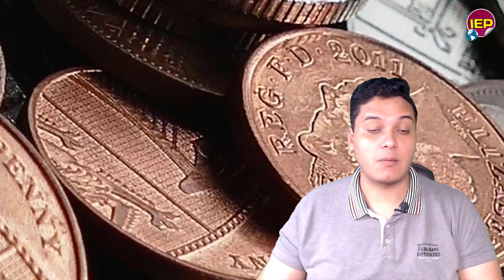سعر الدولار في مصر اليوم الخميس 12-9-2024